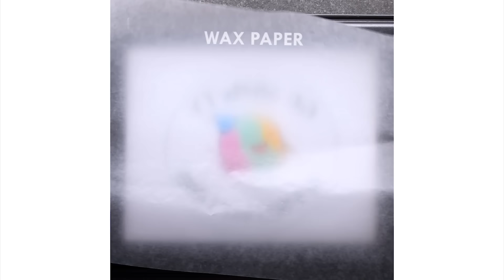Top 23 Birthday Cake Decorating Ideas | Homemade Easy Cake Design Ideas | So Yummy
Planning to make a Birthday cake? We have 23 Cake ideas that will help you bake the perfect cake.

cake decorating, cake decorating compilation, amazing cake decorating How to videos and cooking tutorials by So Yummy